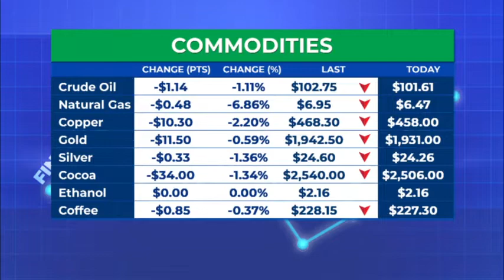Supreme Ventures J$ 1B Profit Quarter | Business Live w/ Mark Croskery April 22 2022 | ItsMoneyMark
Topic 1 - Supreme Ventures Limited, Dividend Declaration

Topic 2 - Kingston Wharves Limited, Trading in Shares

Topic 3 - Indies Pharma Jamaica, Dividend Declaration

Topic 4 - tTech Limited, Appointment of Senior Managers

Topic 5 - Supreme Ventures Limited, J$ 1 Billion Profit for the Quarter